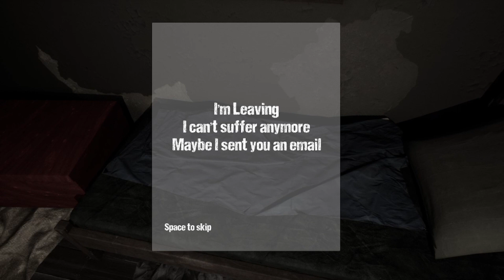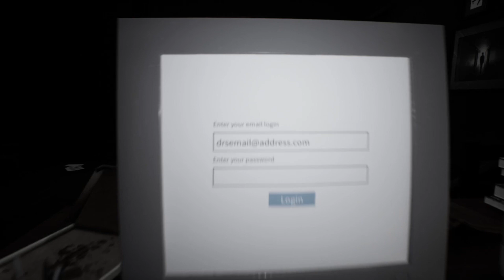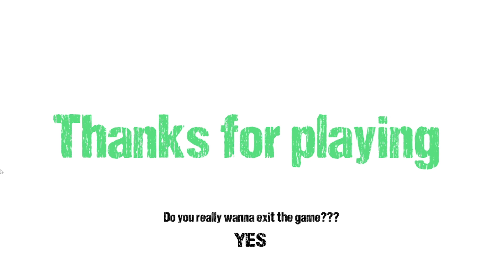DEMONIC UNDER MY BED!.- Cursed Room Gameplay [Good Ending]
You would get out of your room; the room is a mystery and weird. You would be given a choice. It would be best if you chose your option.